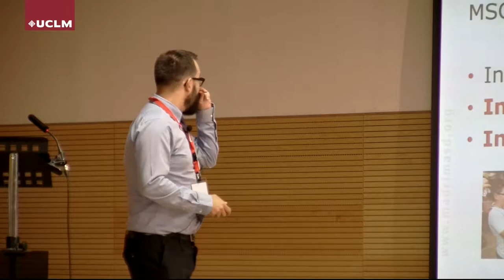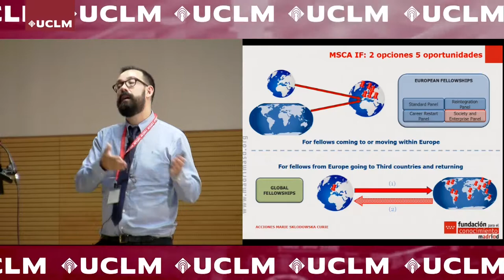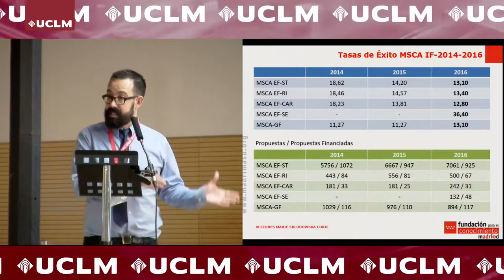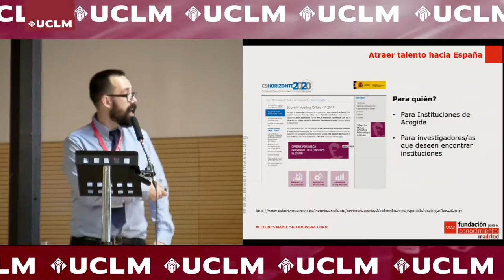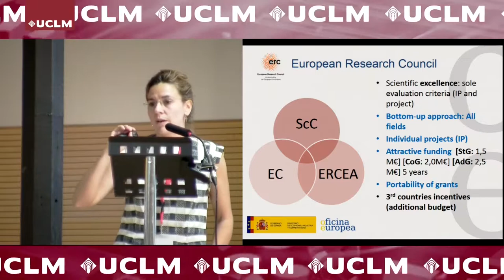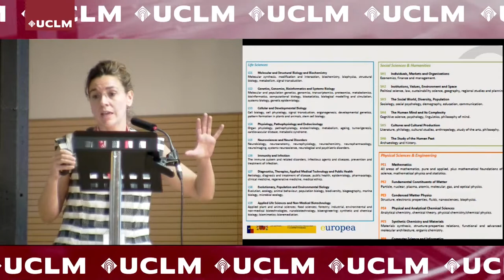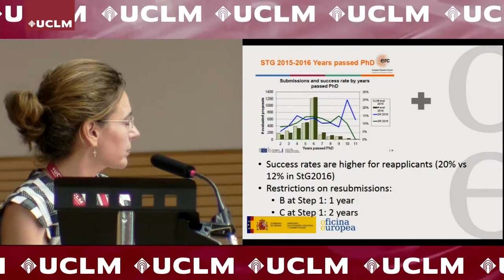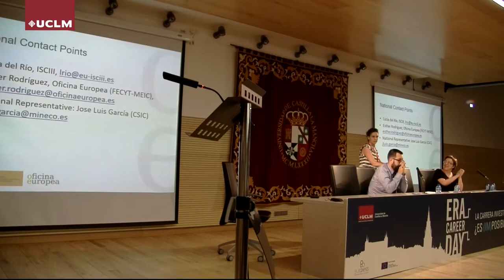Movilidad en Europa: Convocatorias Marie S. Curie y European Research Council (ERC)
Jesús Rojo González. National Contact Point (NCP) en España para el programa Marie S. Curie. Fundación para el Conocimiento madri+d

Esther Rodríguez Blanco. National Contact Point (NCP) en España para el programa ERC. Oficina Europea MINECO

Jornadas "Era Career Day"
Toledo, 23 de mayo de 2017